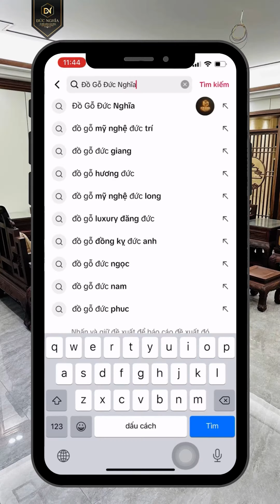Bộ ghế Quốc Sắc Thiên Hương 6 món gỗ hương - Thiết kế đơn giản, hiện đại l Liên hệ zalo : 0969616383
- Bộ ghế Quốc Sắc Thiên Hương mang phong cách nhẹ nhàng - đơn giản, là điểm nhất cho không gian phòng khách thêm phần sang trọng.
- Bộ ghế gồm có 6 món được thiết kế kê đối xứng phù hợp với những không gian phòng khách nhà ống có diện tích từ 20m2.
- Được chế tác từ chất liệu gỗ tự nhiên cùng kĩ thuật mộng gỗ cổ truyền mang độ chắc chắn, bền bỉ cho sản phẩm.
®️ ĐỒ GỖ ĐỨC NGHĨA: TÔ ĐIỂM KHÔNG GIAN SỐNG
- Chuyên sản xuất và cung cấp các sản phẩm đồ gỗ nội thất phòng khách, phòng bếp, phòng thờ và phòng ăn .Chất liệu gỗ tự nhiên thuộc nhóm 1 : hương, gõ đỏ , mun lào ... Với mẫu mã đa dạng và giá cả hợp lý.
- Bằng khát vọng phát triển làng nghề truyền thống đồ gỗ mỹ nghệ VẠN ĐIỂM – phát triển bền vững, Đồ Gỗ ĐỨC NGHĨA phấn đấu đem đến tay khách hàng những sản phẩm đẹp và chất lượng nhất.
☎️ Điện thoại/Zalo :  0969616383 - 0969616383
🏬 Địa Chỉ :
- Cơ sở 1: Số 20 đường Thống Nhất, xã Vạn Điểm, Thường Tín, Hà Nội
- Cơ sở 2: Số 34 đường Vạn Minh, xã Vạn Điểm - Thường Tín - Hà Nội
🛑 CƠ SỞ XIN CAM KẾT:
🔰 LẤY CHỮ TÍN LÀ ĐẦU
🔰 GIÁ CẢ HỢP LÝ - SẢN XUẤT TẬN XƯỞNG
🔰 NGHỆ NHÂN TAY NGHỀ LÂU NĂM, HOÀN THIỆN KỶ TỪNG CHI TIẾT
🔰 SẢN XUẤT TỪ GỖ TỰ NHIÊN KHÔNG PHA TẠP
🔰 ĐẢM BẢO CHẤT LƯỢNG - MẪU MÃ NHƯ ĐÃ THOA THUẬN